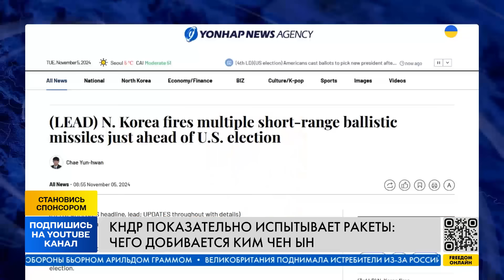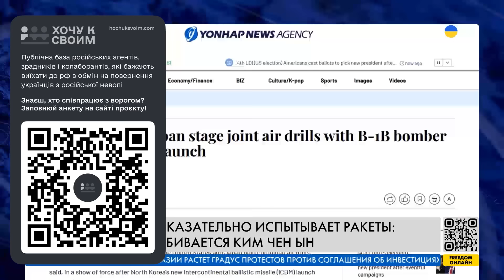😲ЧТО ОНИ ТВОРЯТ?! КНДР ВЫПУСКАЕТ РАКЕТЫ! Чего хочет добиться Ким Чен Ын?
КНДР проводит показательные испытания ракет, демонстрируя свою военную мощь и стремление укрепить позиции на международной арене. Эти действия могут быть направлены на повышение внутреннего авторитета Ким Чен Ына и давления на международное сообщество, в том числе на Южную Корею и США. Чего на самом деле добивается северокорейский лидер и как это влияет на ситуацию в регионе?